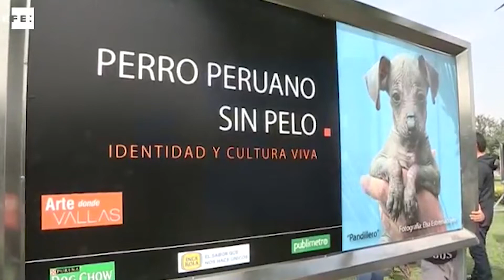Los perros más raros y únicos que no creerás que existen - Perros extraños en la vida real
Este top aparte de raros, super divertidos...

📚 Nuestros catálogos los encuentras en nuestro WhatsApp al (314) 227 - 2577 haz clic en el siguiente link 👉
📌 Estamos en la Calle 12 B # 8a – 03 Centro, Bogotá-Colombia.